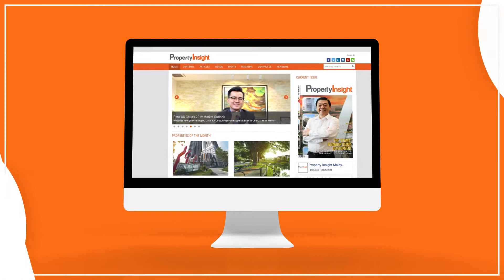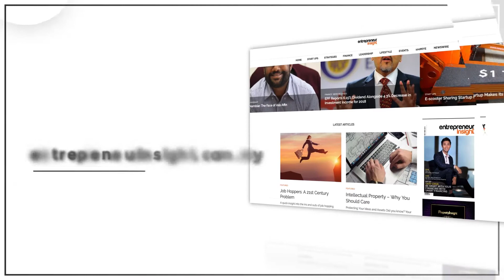Armani Media Corporate Video 2022